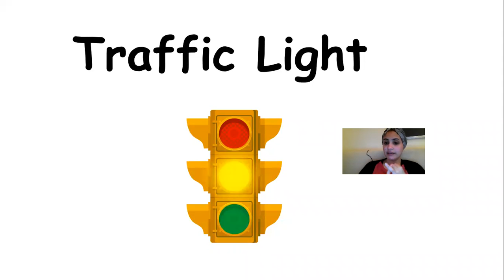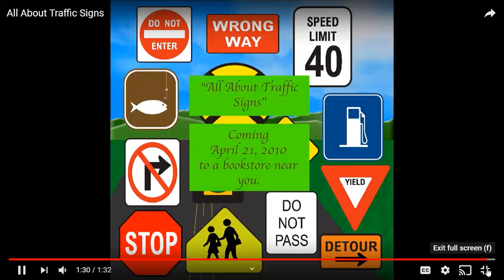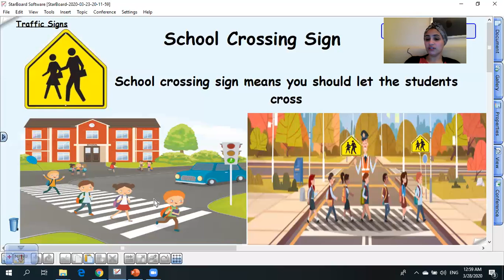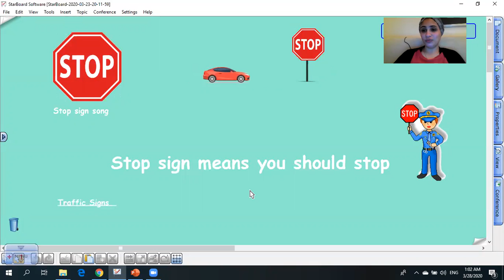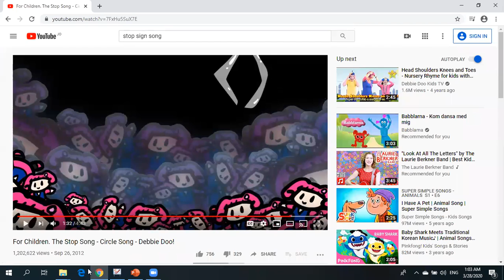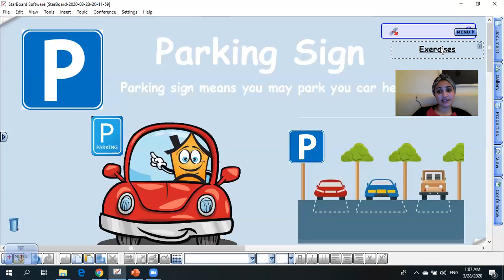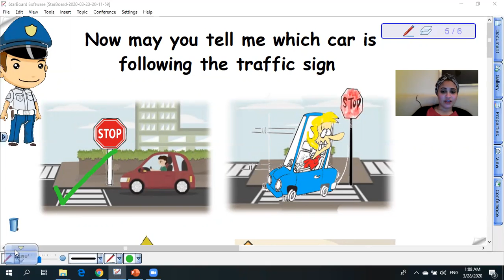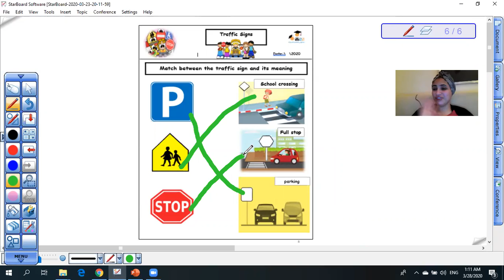KG2 Social Traffic Signs